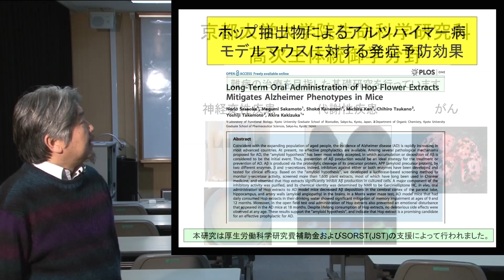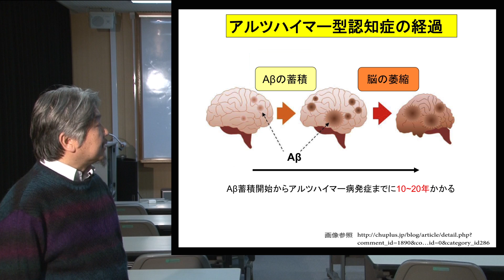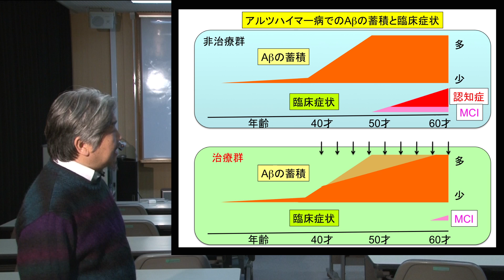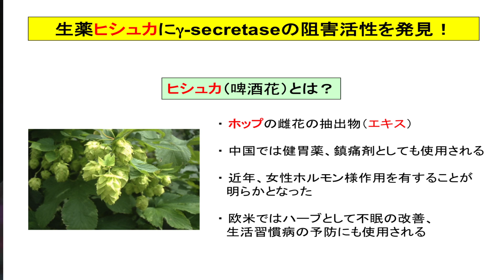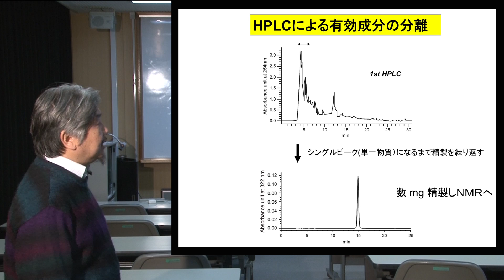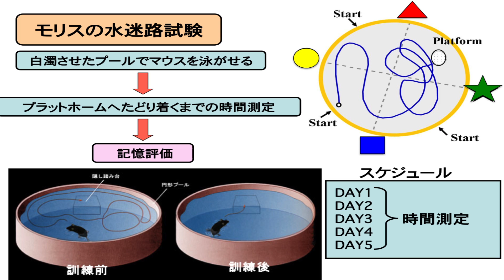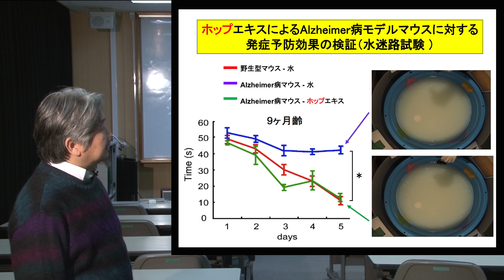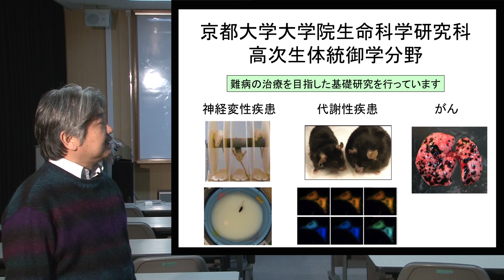Kyoto University, Graduate School of Biostudies, Functional BIology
Division of Systemic Life Science
Laboratory of Functional Biology
Prof. Akira Kakizuka

高次生命科学専攻 高次生体統御学分野 紹介
垣塚 彰 教授